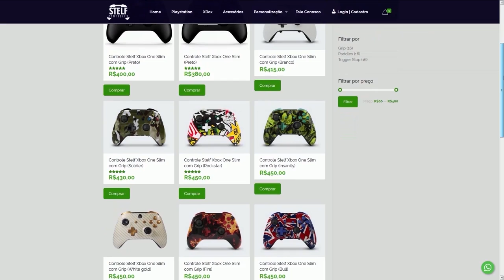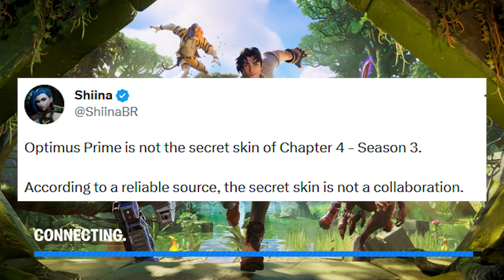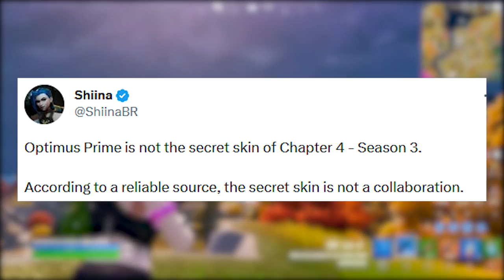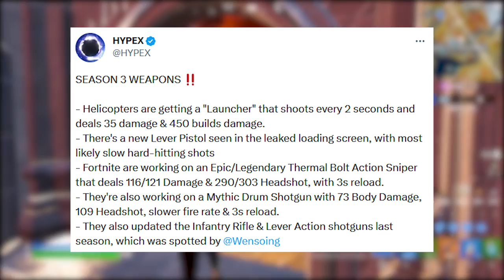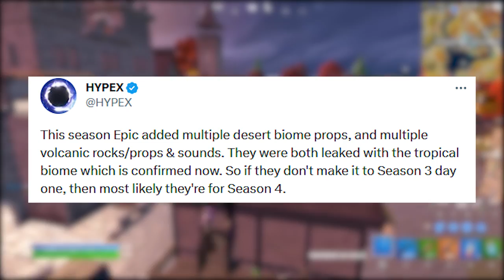OPTIMUS PRIME PASSE DE BATALHA, ITENS TEMPORADA 3 e SKIN SECRETA!